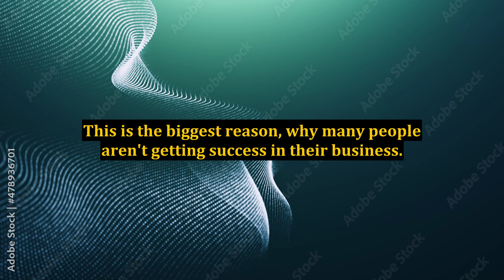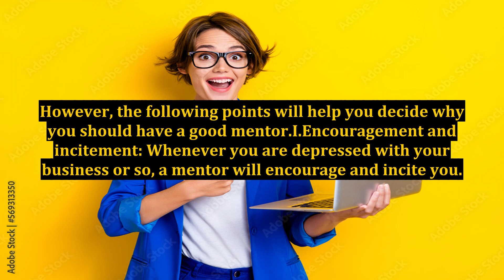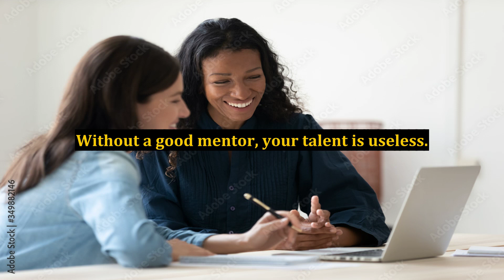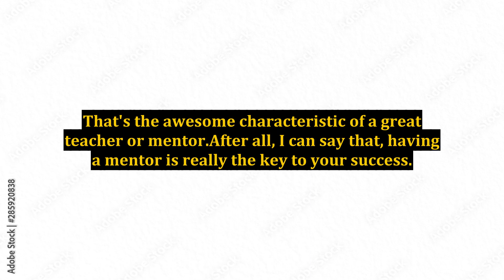The Importance of Having a Mentor